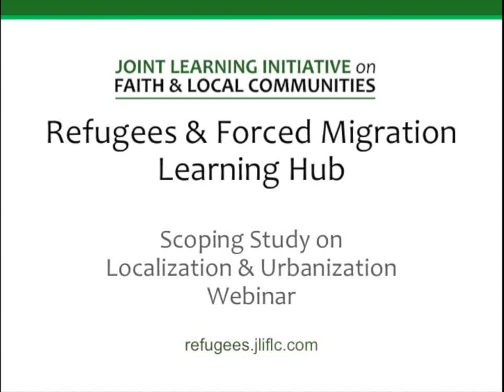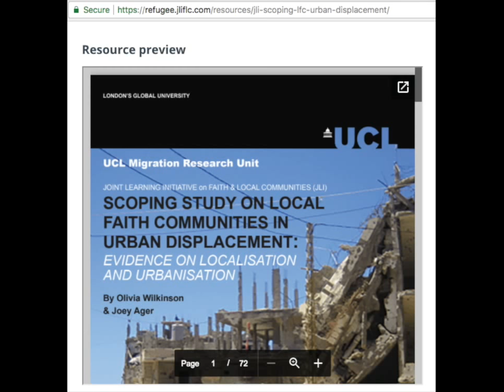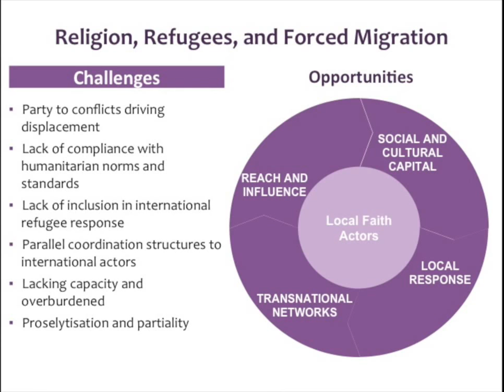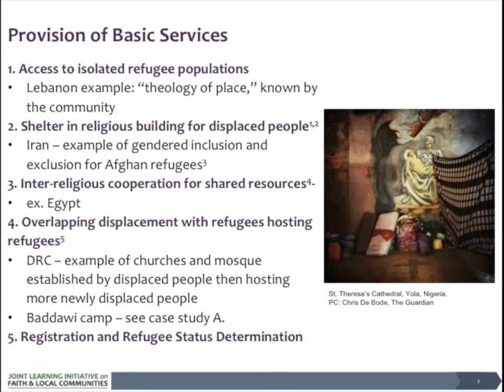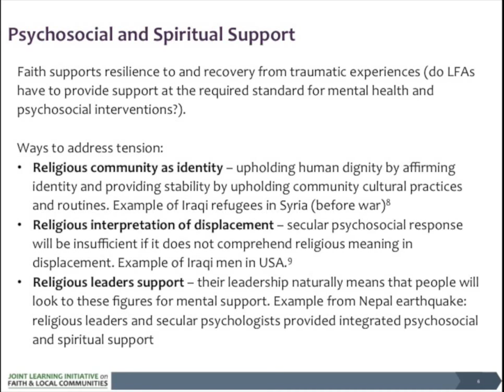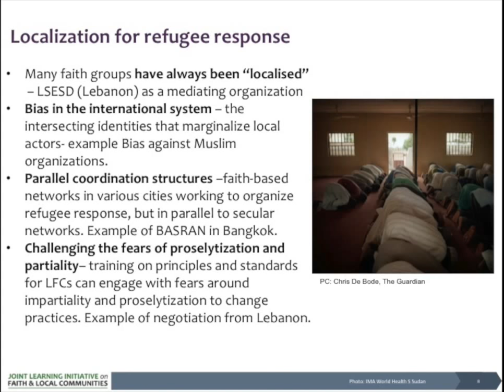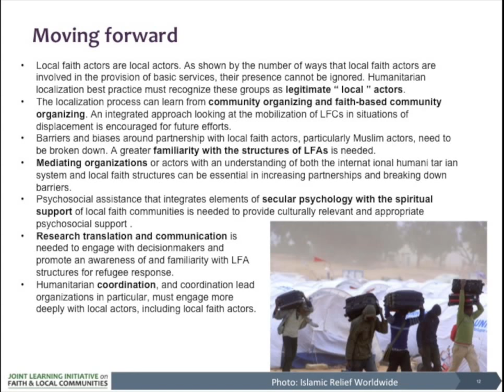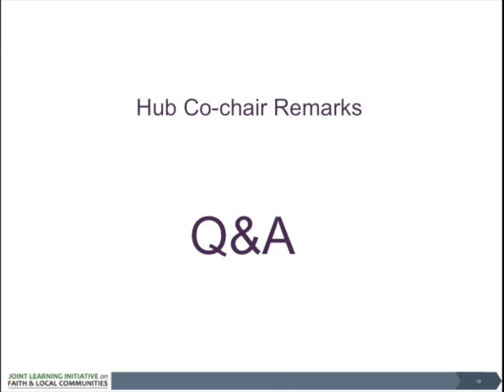JLI Refugees & Forced Migration Learning Hub Webinar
Discussion of the scoping study on the roles and impact of LFCs in relation to urban refugees, especially in the context of urbanisation and localisation. Researchers conducted a literature review, and were assisted by JLI Refugee Hub members to identify and
conduct case studies and interviews.